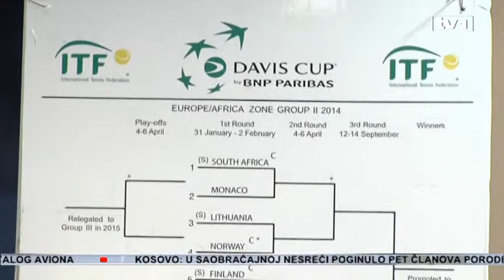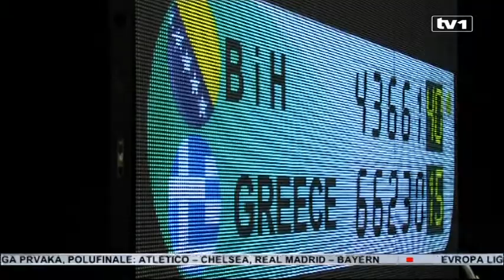Fed Cup - Teniserke BiH spremne za plasman u prvu grupu Euroafričke zone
Jasmina Tinjić, najbolje rangirana teniserka BiH, predvodit će našu reprezentaciju na turniru 2. grupe Euro-afričke zone Fed kupa, koji će biti održan od 16. do 19. aprila u Litvaniji. Cilj naših teniserki je da da se vrate u prvu grupu.